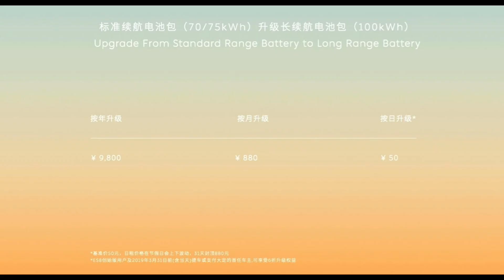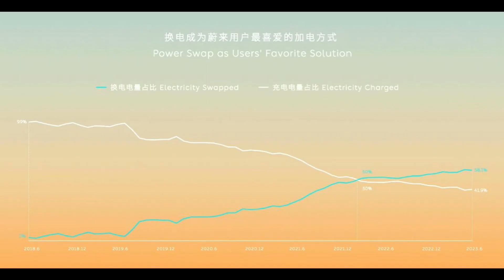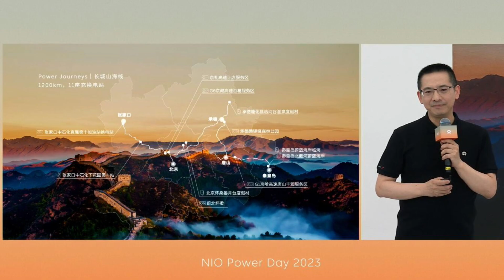NIO POWER DAY 2023 | NIO Power and More!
0:00 - NIO Power Day 2023
0:16 - Battery upgradability
1:12 - New Power Home Charger
1:27 - NIO Virtual Power Plant
1:40 - NIO Power Europe
1:52 - 500kW Chargers
2:00 - Infrastructure
2:21 - Home Chargers